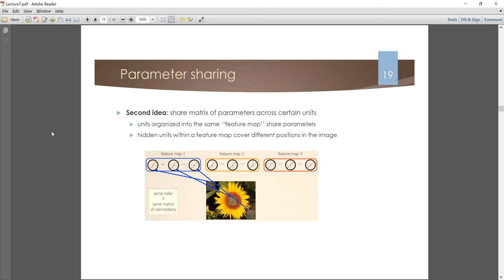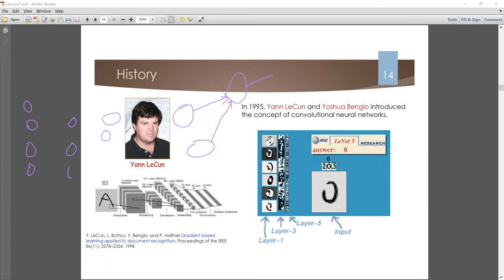Lecture10: Convolutional neural networks (CNN) 1 deep learning بالعربي